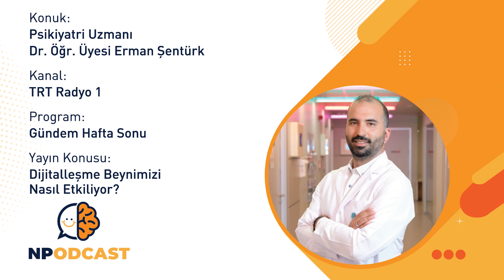Dijitalleşme Beynimizi Nasıl Etkiliyor?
''Dijitalleşme Beynimizi Nasıl Etkiliyor?'' konusunda, Üsküdar Üniversitesi NP Feneryolu Tıp Merkezi'nden Psikiyatri Uzmanı Dr. Öğr. Üyesi Erman Şentürk, TRT Radyo 1 kanalında yayımlanan ''Gündem Hafta Sonu'' programında kıymetli değerlendirmeler gerçekleşti.